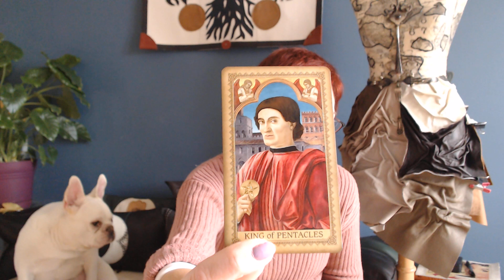November 30. 2022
Wrap up November with a purifying burn. The numerology of the day corresponds to the 7 of cups in the Tarot asking us to monitor your input and the Pisces Moon agrees.
Cards of the day: 7 of cups, king of pentacles, and the hanged man. Don't throw all your eggs in one basket as it may leave you hanging.